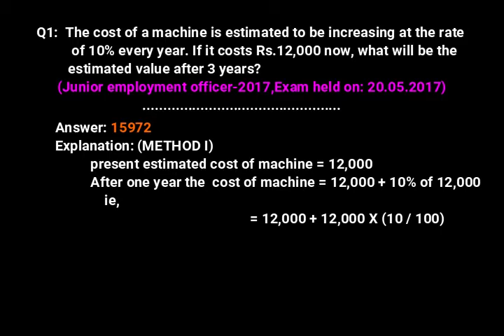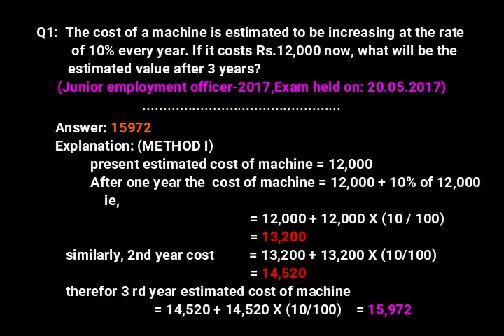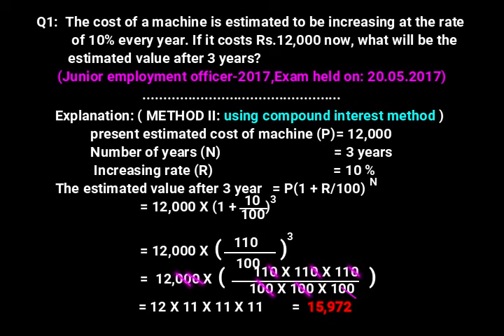Maths simple method